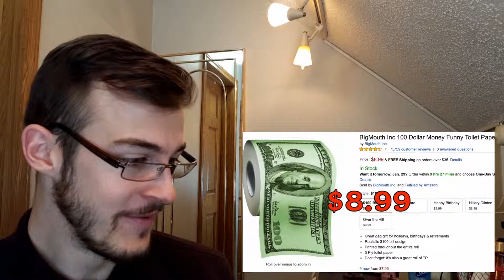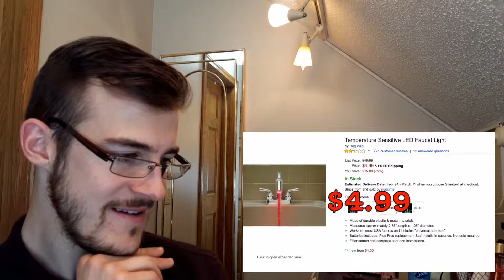Gifts for under $20 2017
It's always fun to put together these kind of videos. I hope you enjoyed the tips I want kind of gifts you can get on Amazon for under $20.